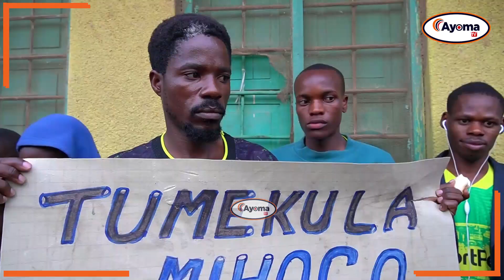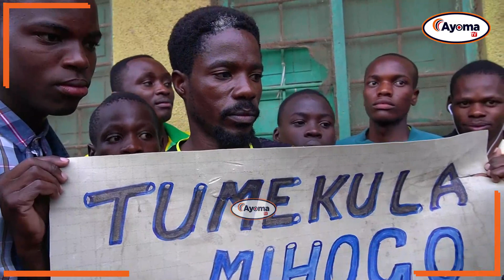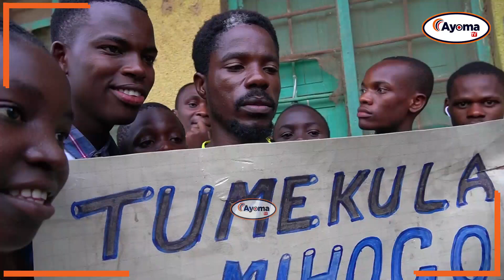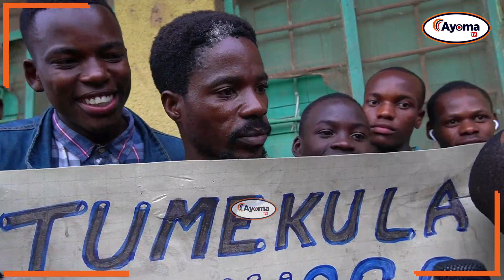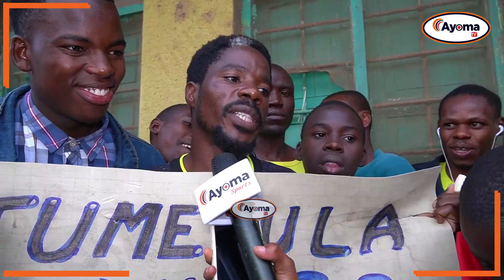MASHABIKI WA YANGA: SIKIA TAMBO ZAO BAADA YA USHINDI DHIDI YA KAGERA SUGAR | KAGERA SUGAR 0-1 YANGA.